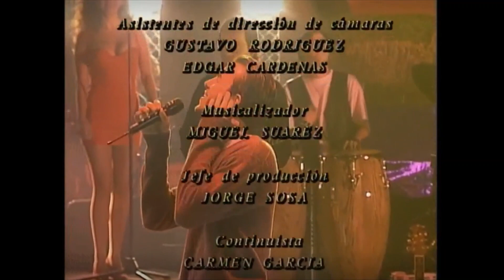Marisol Capitulo 63 Parte 2